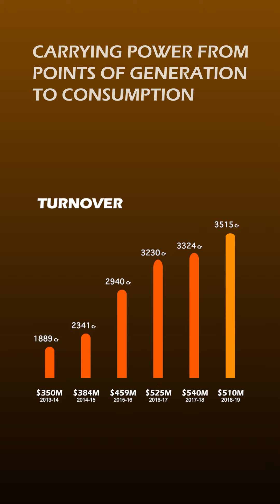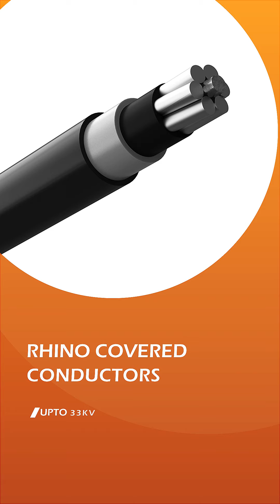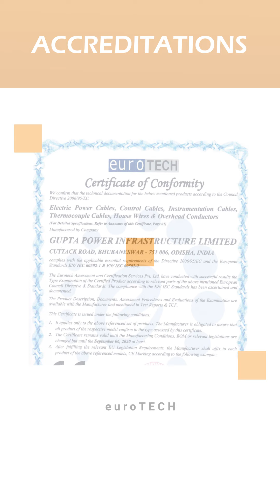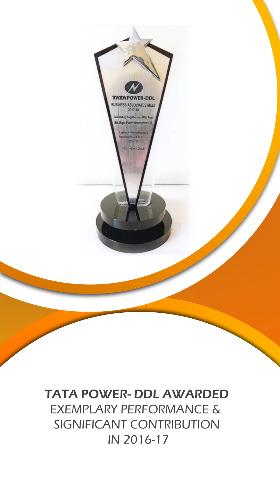Vertical Video Presentation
Vertical video presentation for Gupta Power